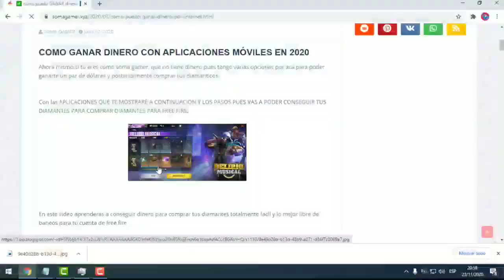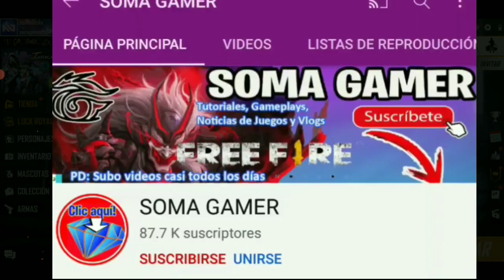PREMIOS Y DIAMANTES GRATIS ONE PUNCH MAN EVENTO ETAPA DE PRUEBA BONO RECARGA PAGOSTORE M4A1 GENOS